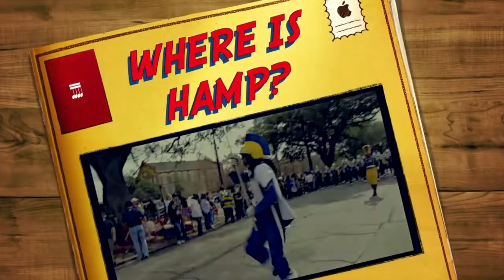HAMP DIRECTOR'S SPOTLIGHT: Bobby Bowman - Glen Oaks H.S. Marching Band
Marching Band Ambassador & Enthusiast, Hamp Da HighStepper interviews Bobby Bowman, Director of Bands at Glen Oaks High School (Baton Rouge, LA) at The Plaquemine H.S ."Battle on the Bayou."

Follow Hamp Da Highstepper: @whereishamp

Clips Courtesy of:

Dave Volsky
Rod Jeff
Da Edge
RapBeef